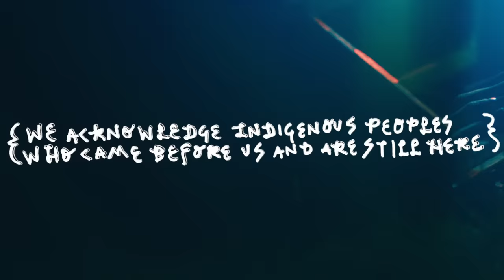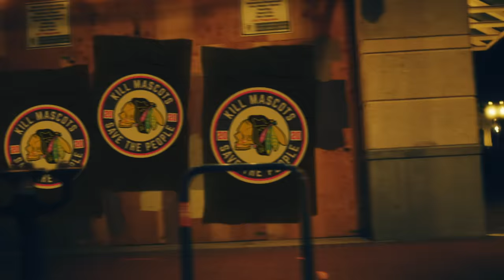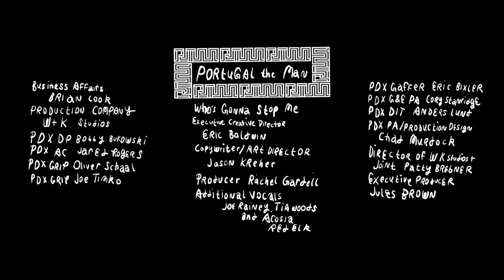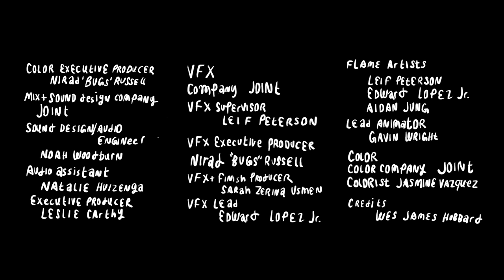Portugal. The Man - Who’s Gonna Stop Me (feat. “Weird Al” Yankovic) [Official Music Video]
Official Music Video for “Who’s Gonna Stop Me” (Feat. “Weird Al" Yankovic) by Portugal. The Man

“They say barbwire was the death knell of the cowboy. It was the end of the open range and the end of open pastures. Before the cowboys, for time immemorial, the indigenous peoples of the Americas looked to the earth as their spiritual authority. They did not parcel the earth any more than Christians, Muslims, or the Jewish faith would parcel out God. That would be sacrilege. But along came the colonists and they did just that. After the genocide of the indigenous peoples, once our white picket fences and barbwire and border walls were erected, the descendents of the colonists made a lot of technological progress. We invented cars, skyscrapers, cheeseburgers, and smartphones! And yet now, at the dawn of the 21st century, mother earth is reacting to the past few hundred years of neglect. The earth is sending out pandemics, fires, hurricanes, and so on. The indigenous say that it’s the earth’s immune system calibrating itself. The indigenous people of the Americas, and the rest of the world, have stewarded their sacred planet for tens of thousands of years of recorded history--likely more. The PTM Foundation turns a conscious heart to the ancestral youth of the indigenous elders to shepherd our sacred planet and peoples through this time of difficulty.

The PTM Foundation is a platform for artistic collaboration between materialist culture, the arts, and indigenous paradigms. For the video for “Who’s Gonna Stop Me” we created a collaboration between indigenous artists, friends, artistic collaborators, ‘Weird Al’ Yankovic, and Indigenous organizations to explore the possibilities of collaboration in this new time. To us ‘Weird Al’ Yankovic has always been a figure of playful boundary-breaking. His work makes us take less seriously, the things that we take so seriously, like what’s cool, or what’s trendy. ‘Weird Al’ Yankovic has been an inspiration for Portugal The Man since their inception until now. In the tradition of the indigenous cultures of the western North American territories, the Coyote represents the trickster and the maker of new worlds. The trickster is an archetype that can be found in nearly all indigenous and ancient cultures; the trickster not only is playful and a comedian but through their playfulness, they connect people. PTM Foundation sees music and art as a similar tool to make new connections and we consider this video to be the beginning of a campaign of many collaborations to come. PTM Foundation strives to forge bridges between the materialist contemporary culture in which we are immersed and the indigenous stewards to whom we strive to give a larger voice.”

For all those who thought we reached the pinnacle of our career, we just wrote a song with Jeff Bhasker and Paul Williams featuring Weird Al Yankovic and The Last Artful Dodgr. Then we made a video with all our best friends in our backyard and in the river, we live on. So there.